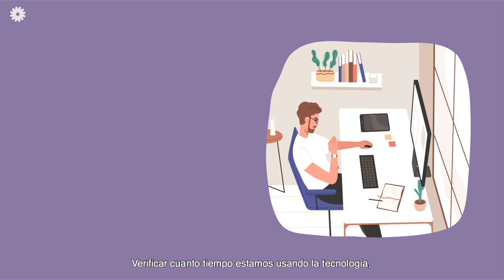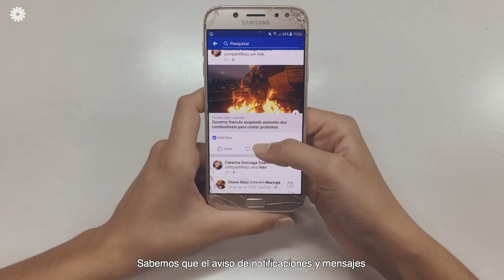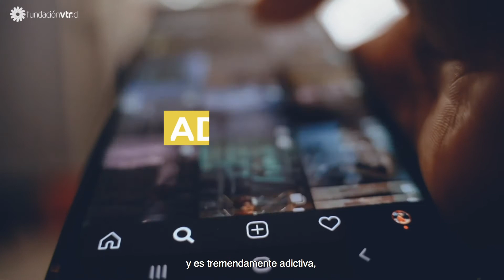Coronavirus | Higiene Digital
Eva Dauelsberg, académica de la Escuela de Psicología de la Universidad Adolfo Ibáñez (UAI), nos cuenta sobre el rol que juega la tecnología en nuestras vidas actuales; es el puente que nos mantiene conectados con nuestros seres queridos e incluso nos ha permitido seguir trabajando o encontrar nuevas fuentes laborales que nunca antes habríamos imaginado. Pero las oportunidades siempre traen consigo responsabilidades: necesitamos que nuestro cerebro descanse y Eva explica cómo hacerlo y por qué.